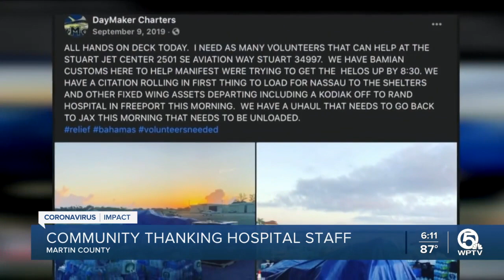Stuart flotilla to show support for health care workers during COVID-19 fight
The fishing community is planning a flotilla to cruise behind a Stuart hospital to show health care workers appreciation for what they're doing to save their friend and others.